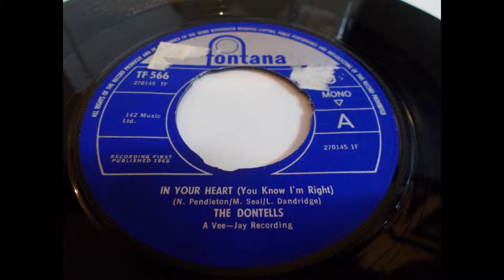The Dontells – In Your Heart Northern Soul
Northern Soul dancer from 1965.